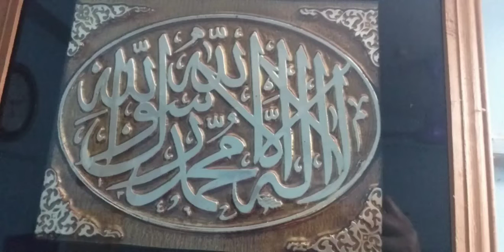বড়দের পাঞ্জাবি কাটিং ও সেলাই// panjabi cutting and stitching//